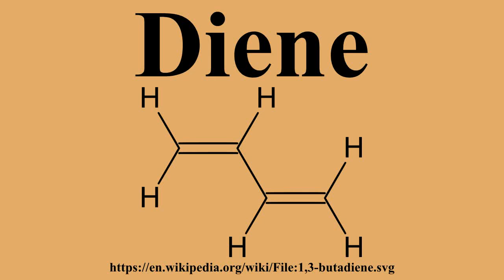Diene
Ad-free videos.

In organic chemistry a diene or diolefin is a hydrocarbon that contains two carbon double bonds.Dienes occur occasionally in nature.Conjugated dienes are widely used as monomers in the polymer industry.

---Image-Copyright-and-Permission---
About the author(s): Lukáš Mižoch
---Image-Copyright-and-Permission---